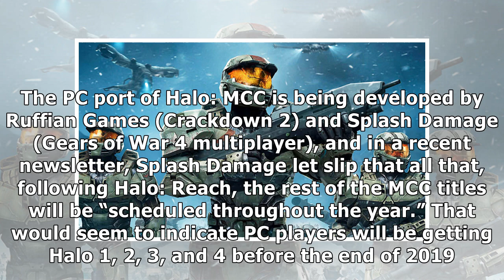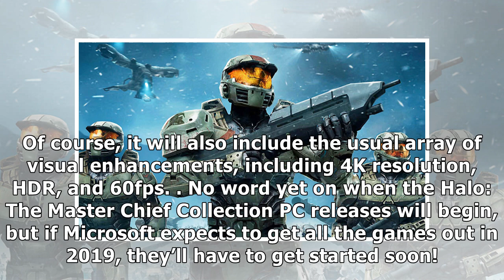Halo: The Master Chief Collection’s Full Lineup of Games May Hit PC This Year